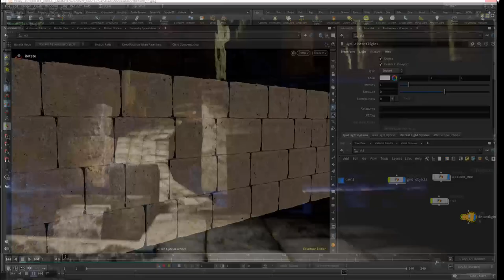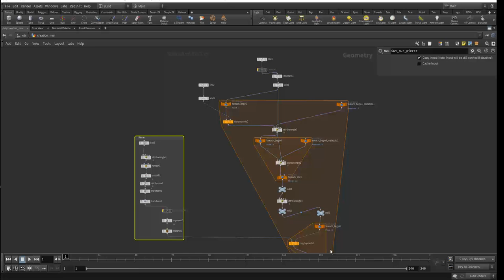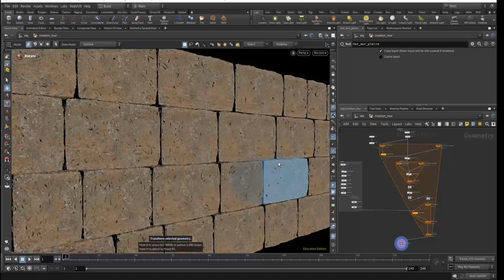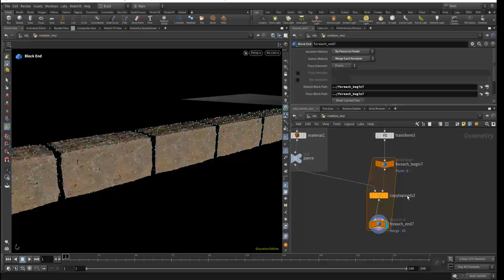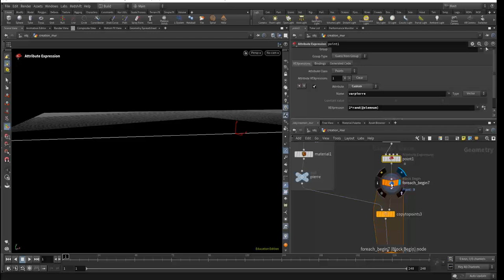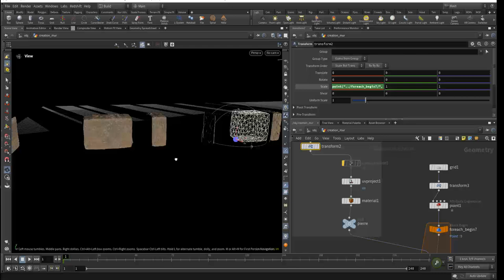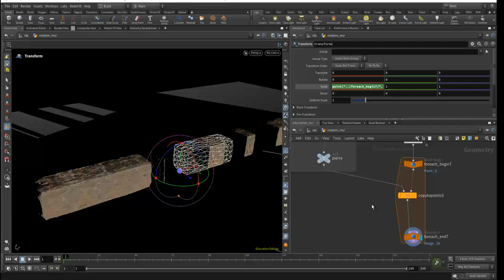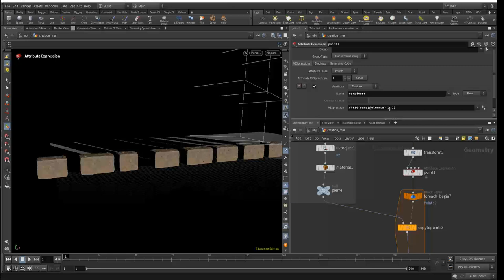Tuto du Jeudi : modélisation procédurale - Les boucles (For - Each)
Dans ce tuto du jeudi, nous allons aller sur Houdini pour faire de la modélisation procédurale, et plus particulièrement parler de la notion de boucles à mettre en place pour réaliser différents éléments récurrents comme un mur de pierre avec les parpaings qui vont constituer ce mur.

Nous allons réaliser l'importance de la notion de boucles qui est une opération stable et reconfigurable pour différents types de paramètres (nombre de pierres, longueur des pierres, etc.)

On pourra ensuite importer le résultat au format HDA dans Unreal Engine !